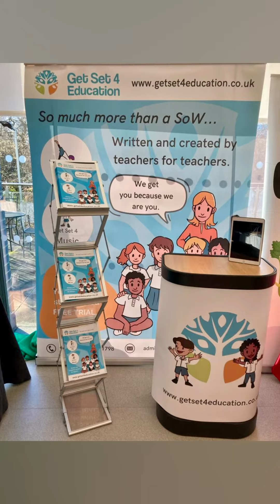Curriculum Music Conference (Central) 2024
The highlights reel from the Curriulum Music Conference (Central) 2024, which took place in Stafford on 18th January.

Music Education Solutions is an education consultancy company dedicated to helping music teachers.

Our philosophy is simple - we believe that music education is important, and should be delivered well! All of our products and services have one common aim, to take music educators from where they are now, and help them develop to their full potential.